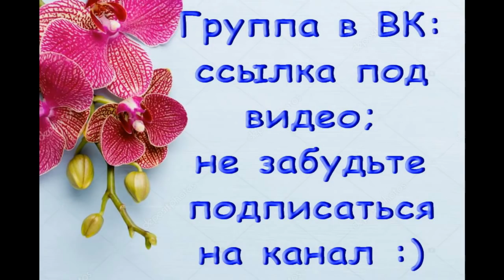Прекрасный ЗАВОЗ ОРХИДЕЙ в "Юге",26.11.20,Самара,ул.Авиационная,8.